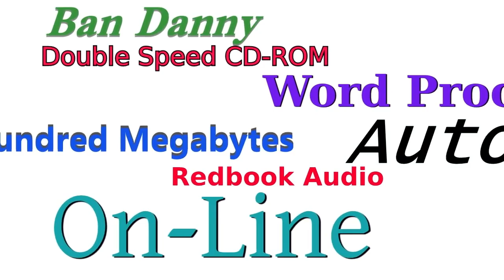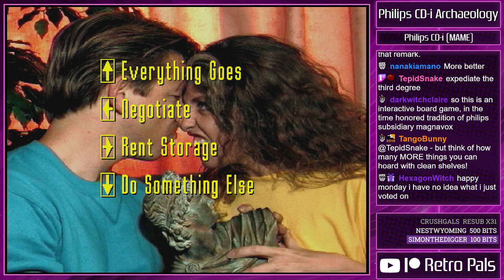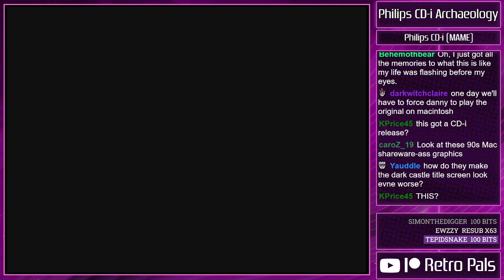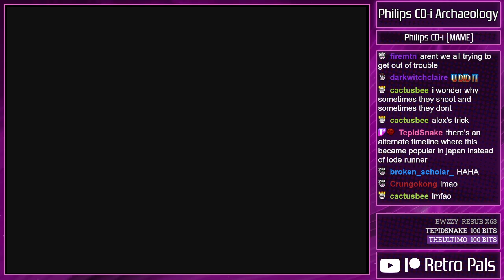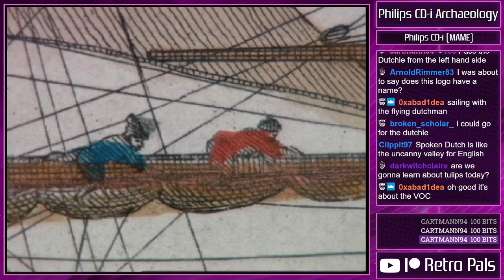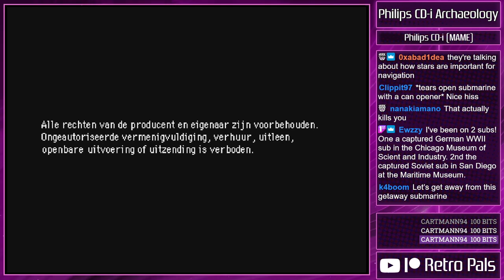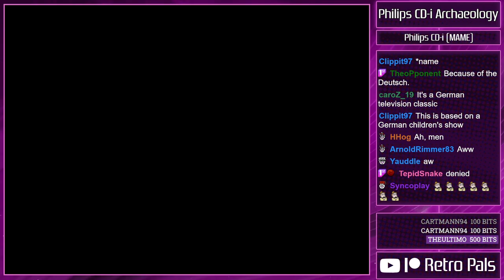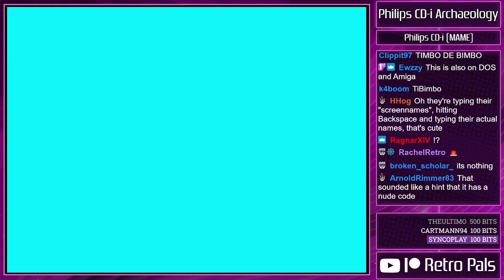Philips CD-i Archeology - Multimedia Monday! (02-27-2023)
Here's a full archive of our 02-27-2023 "Philips CD-i Archeology - Multimedia Monday!" stream!

Games played: 3rd Degree, Dark Castle, Dave Grusin - The Gershwin Connection, De kunstschatten van Rusland, De Vliegende Hollander, Defender of the Crown, Der Dom zu St. Stephan in Wien, Die Malstift Fabrik, Die Schonsten Hotels der Welt